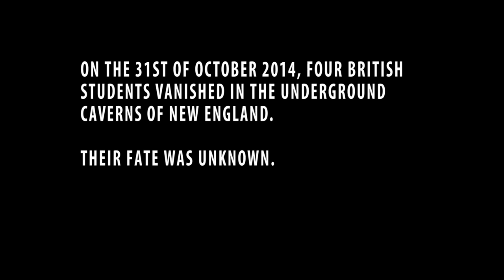Coulrophobia Official Trailer (HD)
A Level Trailer.

Created by,
Liam McBride,
Natalie Selby
Emily Watts